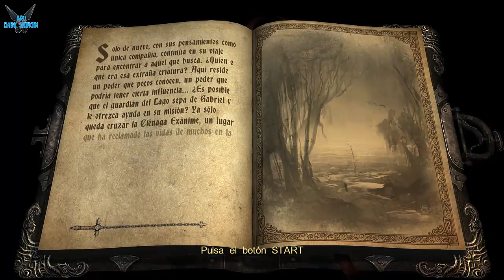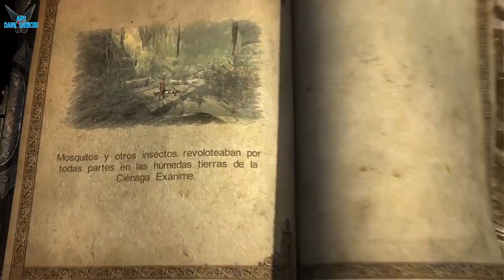Castlevania Lords of Shadows "Capitulo 1: Cienaga Exánime" [CASTLEVANIA][CABALLERO][PC] #3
a Castlevania Lords of Shadows "Capitulo 1: Cienaga Exánime" [CASTLEVANIA][CABALLERO][PC] #3

Castlevania: Lords of Shadow acontece en una época apocalíptica, sitúado en Europa durante la Edad Media en el año 1047. Esto convierte a Gabriel en el primer Belmont de una cronología alterna de la actual.

Todo comienza en un pequeño pueblo de Europa del Norte al que Gabriel acude en busca del Guardian del Lago para que le ayude a resucitar a su difunta esposa. A su llegada el pueblo es invadido por licántropos a los que Gabriel extermina rápidamente. Siguiendo las indicaciones de un anciano de la aldea, Gabriel se adentra en el bosque y después de descansar junto a una fogata al frente es sobresaltado por los aullidos de los licántropos que se dirigen a su encuentro. En ese momento aparece un caballo con líneas celestes dibujadas sobre su cuerpo y lo ayuda a cruzar el bosque para luego desaparecer enigmáticamente.

Una vez cruzado el bosque Gabriel se encuentra ante una zona pantanosa infestada de goblins que deberá atravesar. Por el camino encuentra una cripta que el alquimista Rinaldo Gandolfi había usado para crear un mecanismo para mejorar la Cruz de Combate que porta Gabriel, gracias a esa mejora la Cruz podría usarse para escalar y atrapar enemigos a distancia.

Ya en el Templo del Dios Antiguo, Pan, el Guardián del Lago somete a Gabriel a una prueba antes de permitirle el paso a través de la puerta de entrada al Lago del Olvido, lugar en que un hombre puede comunicarse con los muertos. En el Lago del Olvido Gabriel debe enfrentarse a un Titán de Hielo en una lucha encarnizada de la que es salvado en el último momento por otro miembro de la Hermandad de la Luz, Zobek.

Por fin Gabriel consigue comunicarse con Marie, su difunta esposa, que le revela que la única forma de liberar a los espíritus atrapados al haberse separado la tierra del cielo, es encontrando los fragmentos de la Máscara de Dios que poseen los Señores Oscuros.

Zobek confirma a Gabriel que ha sido enviado por Pan para ayudarle. Juntos trazan un plan para hacerse con los fragmentos de la Máscara de Dios siendo Gabriel el encargado de ir al encuentro del Señor Oscuro de los Licántropos mientras Zobek iría a la tierra de los vampiros para despejar el camino. Por último irían los dos por el tercer Señor Oscuro.

Antes de separarse Zobek le hace entrega a Gabriel de un amuleto de Magia Luminosa para ayudarlo en su camino.

Plataforma: PC

Steam: EnishiYu
PS4 : Enishiyu
Wii U: Ryuuzaki007
3DS Codigo amigo: 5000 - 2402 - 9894 (Ryuuzaki)

"Castlevania Lords of Shadows"
"Castlevania Lords of Shadows Gameplay"
"Castlevania Lords of Shadows Español"
"Gabriel Belmont"
"Cruz de Combate"
"Marie"
"Zobek"
"Licantropo"
"Vampiro"
"Señor Oscuro"
"Bruja Carmilla"
"Carmilla"
"Nigromante"
"Satan"
"Trevor Belmont"
"Dagas de Plata"
"Dios Pan"
"Aru"